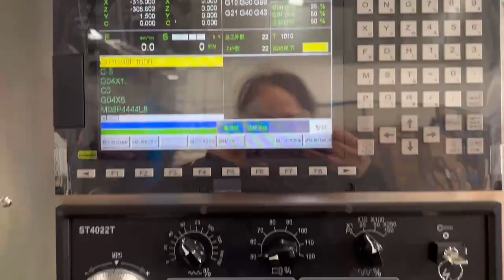ALTCK65DY CNC turning and milling machines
ALDOOSANLE CNC machine